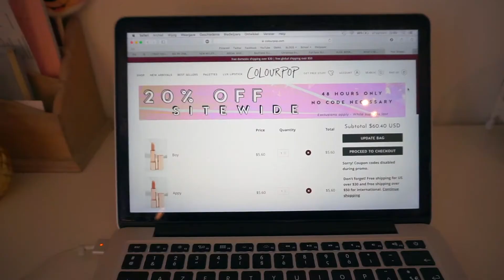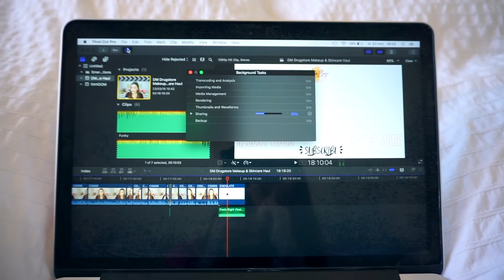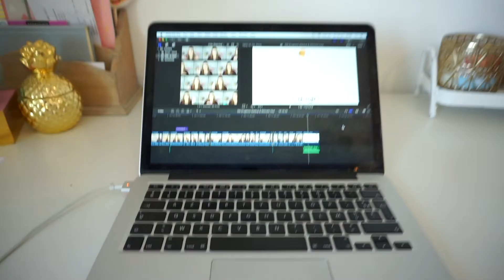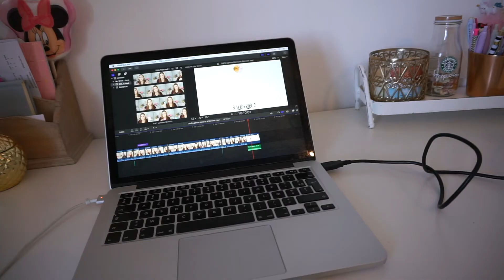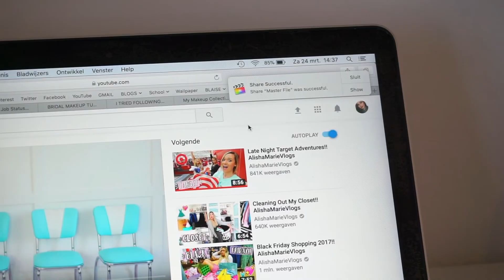EDITING STRUGGLES & CHILL DAY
FAQ
Where am I from? Belgium!
What is my native language? Dutch, but I also speak French, English and a little bit of German!

EQUIPMENT
Camera: Sony a5100
Editing: Final Cut Pro X & HandBrake
Thumbnail: PicMonkey
Voice-Over: Blue Snowball
Feels Right (feat. Yung Fusion) - JPB & MYRNE